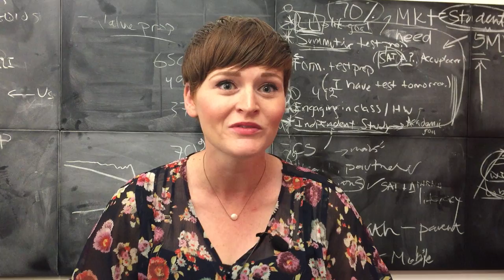Interview with Karina Murtagh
Karina Murtagh talks about her role as an office manager and why she joined Khan Academy.